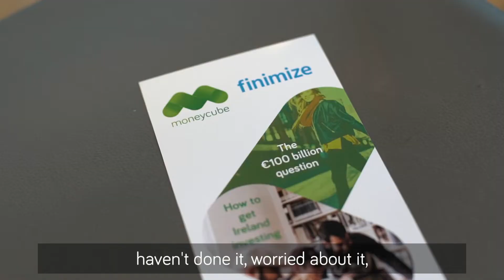Getting started with investments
Getting started is often the hardest part but there are just 3 simple steps: enter some basic information about your situation to form a high-level picture of your money, setting a saving goal, and answering questions to understand your financial situation and open your account.  After that it’s over to us to develop your investment plan.

Moneycube was founded by Ralph Benson and Feargal McKenna to make investments and pensions easy, transparent, and profitable for people in Ireland.

We partner with you to help you make smart moves financially.  With some sound advice, everyone can take charge of their money.  And once that’s done, you can get on with what you’re best at.